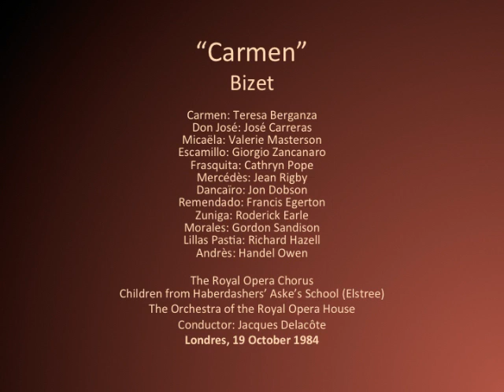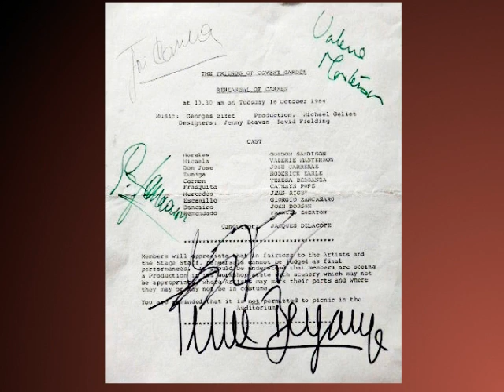Teresa Berganza "Carmen", Bizet. Londres, 1984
"Carmen", Bizet

Carmen: Teresa Berganza
Don José: José Carreras
Micaela: Valerie Masterson
Escamillo: Giorgio Zancanaro
Morales. Gordon Sandison
Mercedes: Jean Rigby
Frasquita: Cathlayn Pope
Remendado: Frances Doerton
Dancairo: John Dogson

Orquesta y Coro de la ROH
Dtor: Jacques Delacote

Live, 19 de octubre de 1984